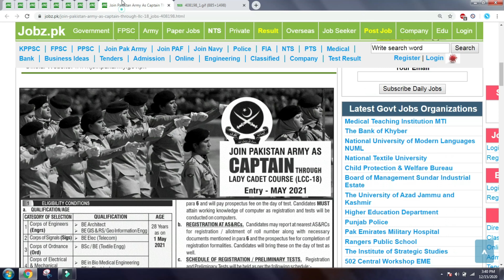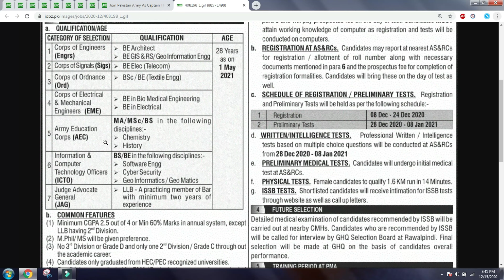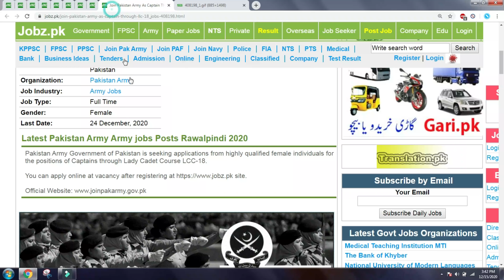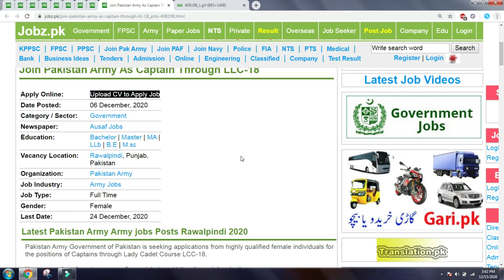Join Pak Army through Lady Cadet Course 2021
In this video we have a great news for you regarding the latest vacancies in Pakistan Army. Join Pakistan Army as a Captain through Lady Cadet Course LCC-18. in this video you be able to see in details regarding these vacancies including the jobs departments and educational requirements and you would also be able to see how to apply in those vacancies.

Pakistan Army
Join Pakistan Army Through Lady Cadet Course LCC 18 2021
Join Pakistan Army As Captain Through Lady Cadet Course 2021
Lady Cadet Course
Lady Cadet Course LCC 18
Join Pakistan Army 2021